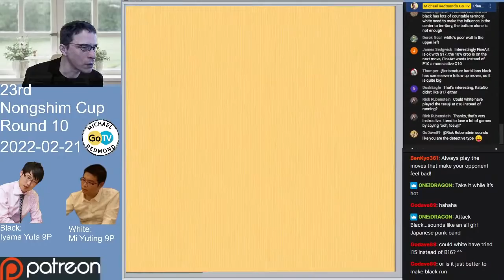Mi Yuting 9P vs Iyama Yuta 9P 23rd Nongshim Cup Round 10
0:00:00  Preparation
0:15:00 Commentary to end